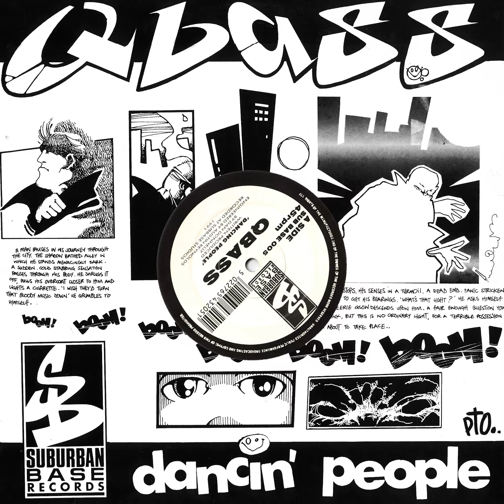QBass | Dancin' People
Label: Suburban Base Records ‎– SUBBASE005
Format: Vinyl, 12", 45 RPM
Country: UK
Released: Oct 1991
Genre: Electronic
Style: Breakbeat, Hardcore, Techno

Recorded At – Subbase Studios
Engineered At – Subbase Studios
Phonographic Copyright (p) – Suburban Base Records
Lacquer Cut At – The Exchange

Artwork – Dave*
Engineer – Austin Reynolds
Lacquer Cut By – Pauls'*
Producer, Written-By – Dan Donnelly

Track A samples:
Synth whistle from Break Machine - Street Dance